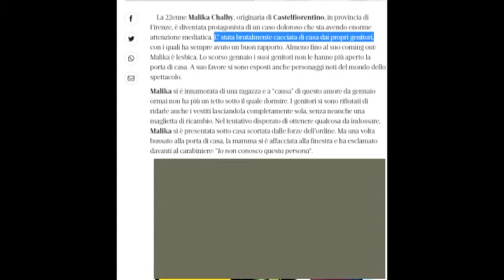Legge Zan: per l'Arcigay Ostia un provvedimento necessario.